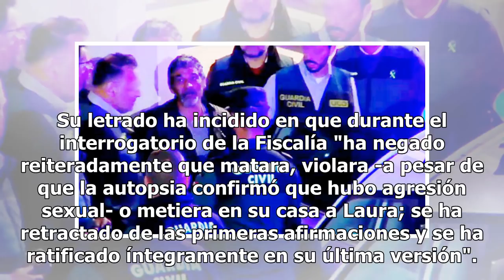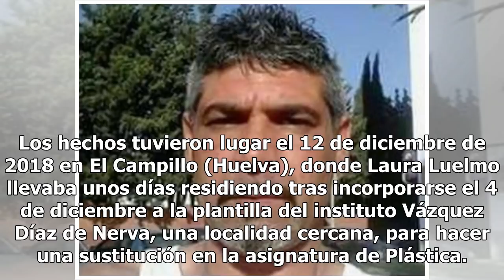El juego sucio de Montoya: ahora dice al juez que no mató a Laura Luelmo, sino su novia por celos